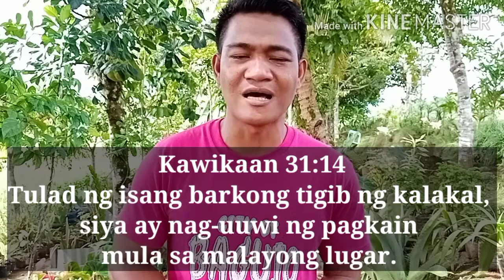Father's day. Advice for fathers (5 Secrets of gentle men.)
bible based